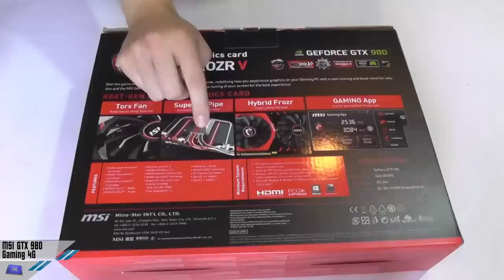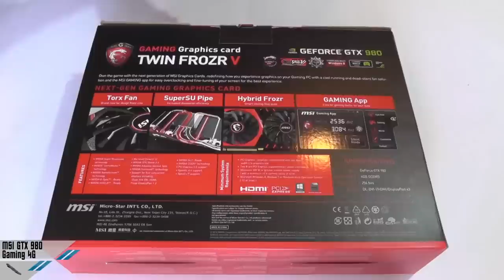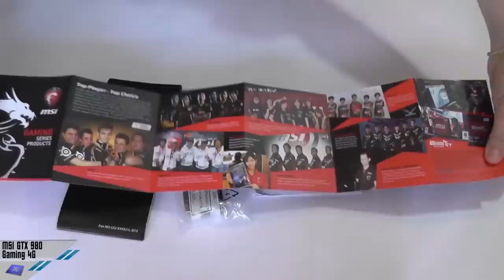[Unboxing] MSI GTX 980 Gaming 4G